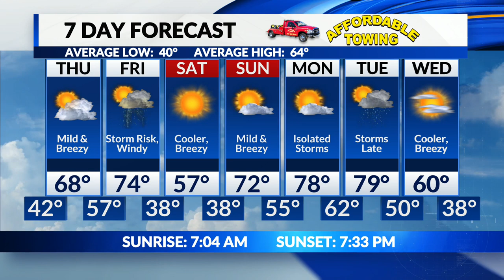Jamie's Wednesday Evening Forecast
Storm to bring wind and risk of severe weather to the area Friday.